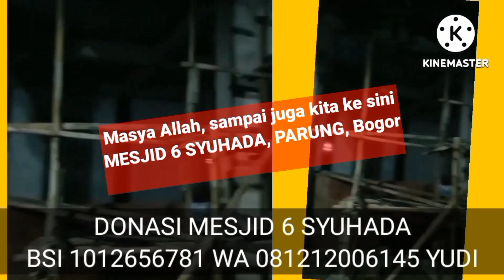PART 3. DETIK-DETIK ROBOHNYA JOKOWI: RONTOKNYA ETIKA DI ERA PRESIDEN KE 7